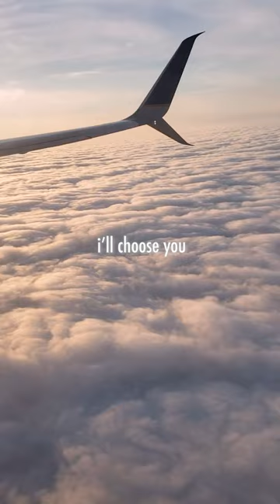Head in the clouds